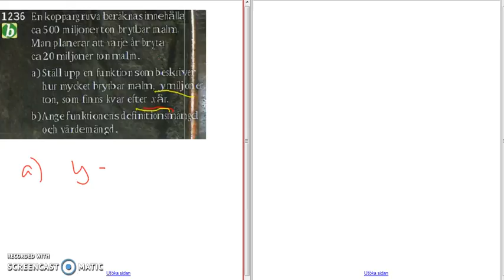Matematik 5000 - Ma 2a - Kapitel 1 - Mer om funktioner - 1243